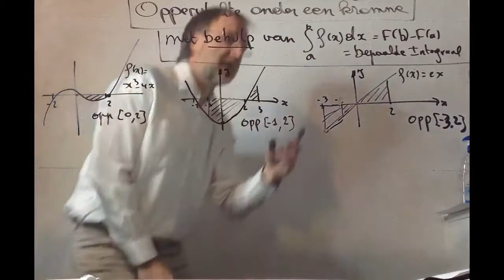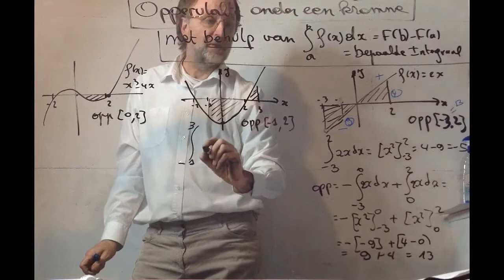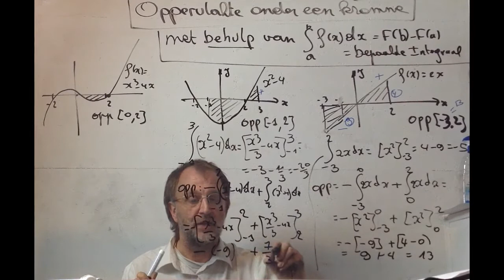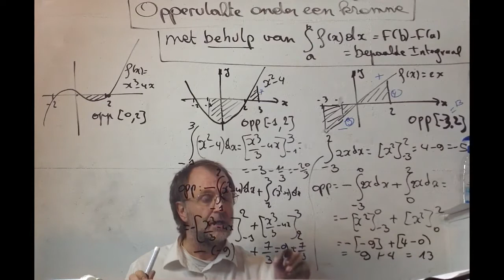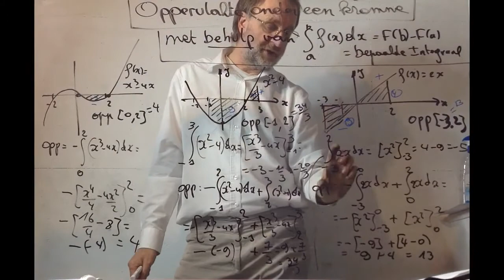258 Oppervlakte onder een kromme ( met bepaalde integraal)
Oppervlakte onder een kromme ( met bepaalde integraal)